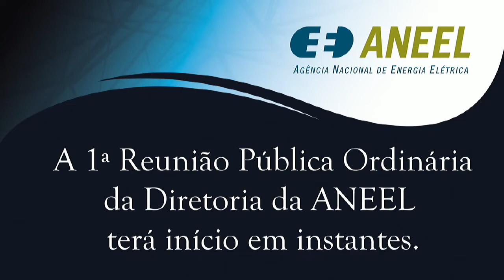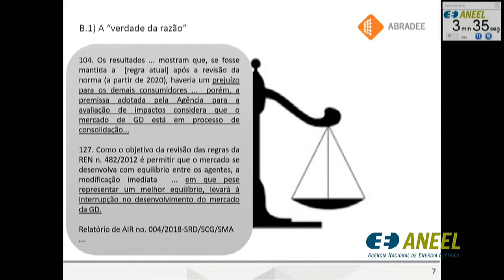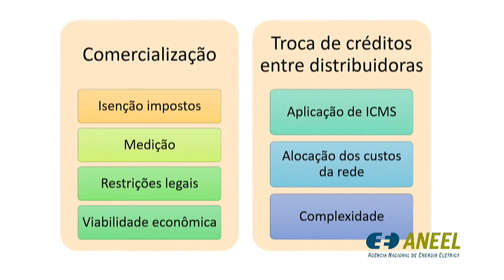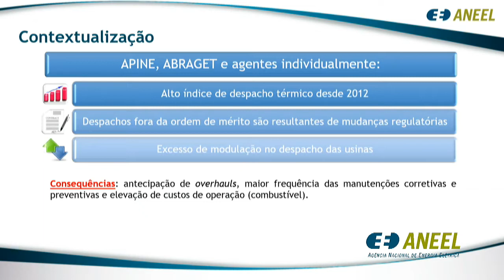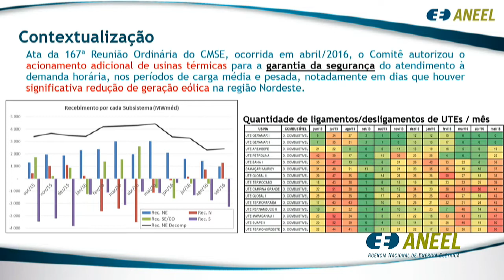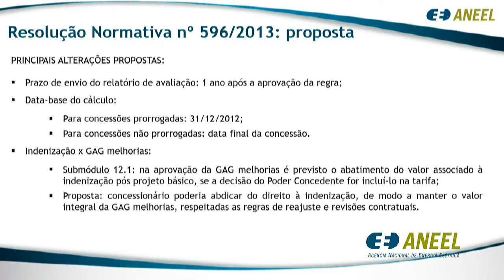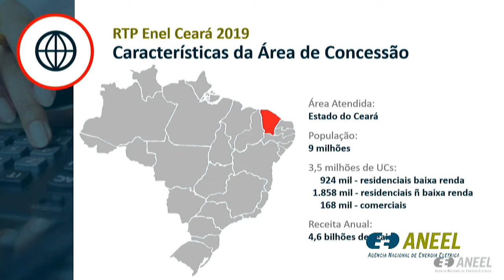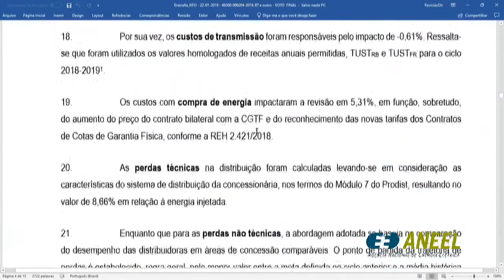1ª Reunião Pública Ordinária ANEEL – 22/01/2019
A 1ª Reunião Pública Ordinária da Diretoria da ANEEL em 2019 foi realizada no dia 22/01/2019. A pauta da reunião foi composta de 67 itens, sendo que os itens 8 a 67 foram deliberados em bloco. Os itens 28 e 32 foram retirado de pauta. A pauta completa e a ata da reunião podem ser conferidas no sítio da Agência, (ou no menu "A ANEEL" e, posteriormente, "Reuniões Públicas da Diretoria").

Ordem de julgamento:

00:00:10 Abertura e informes gerais.

00:01:48 Aprovação da ata da Reunião Pública anterior.

00:03:34 Itens de 8 a 67 (com exceção dos itens 28 e 32), deliberados em bloco. Acesse a descrição completa em

00:07:53 Item 1. Processo: 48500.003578/2018-41 Assunto: Homologação do resultado e adjudicação do objeto dos Leilões nº 5/2018 e 6/2018, denominados Leilões de Energia Existente "A-1" e "A-2", de 2018. Diretor(a) Relator(a): Sandoval de Araújo Feitosa Neto.

00:25:55 Item 3. Processo: 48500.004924/2010-51 Assunto: Proposta de abertura de Audiência Pública para contribuições à Análise de Impacto Regulatório - AIR sobre o aprimoramento das regras aplicáveis à micro e minigeração distribuída (Resolução Normativa nº 482/2012). Diretor(a) Relator(a): Rodrigo Limp Nascimento.

02:15:51 Item 4. Processo: 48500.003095/2016-84 Assunto: Proposta de abertura de Audiência Pública para o aprimoramento das Regras de Comercialização de Energia Elétrica, em atendimento à Resolução Normativa nº 822/2018. Diretor(a) Relator(a): Efrain Pereira da Cruz.

02:27:52 Item 5. Processo: 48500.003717/2013-21 Assunto: Proposta de abertura de Audiência Pública para o aprimoramento da regulamentação de critérios e procedimentos de cálculo dos investimentos em bens reversíveis não amortizados ou não depreciados de concessões de geração prorrogadas ou não, nos termos da Lei nº 12.783/2013. Diretor(a) Relator(a): Efrain Pereira da Cruz.

02:43:06 Item 6. Processo: 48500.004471/2016-58 Assunto: Pedido de Reconsideração interposto pela Eletrosul Centrais Elétricas S.A. em face da Resolução Autorizativa n° 6.688/2017. Diretor(a) Relator(a): André Pepitone da Nóbrega. Diretor(a) Relator(a) do Voto-Vista: Sandoval de Araújo Feitosa Neto.

03:03:24 Item 7. Processo: 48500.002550/2018-96 Assunto: Análise sobre a responsabilidade pelo pagamento da Receita Anual Permitida - RAP no caso de eventual pendência de terceiros referente ao Contrato de Concessão nº 19/2014. Diretor(a) Relator(a): Rodrigo Limp Nascimento.

03:35:33 Item 2. Processo: 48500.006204/2018-87 e 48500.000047/2019-87 Assunto: Proposta de abertura de Audiência Pública com vistas a colher subsídios e informações adicionais para a Quinta Revisão Tarifária Periódica da Companhia Energética do Ceará - Coelce (Enel CE), a vigorar a partir de 22 de abril de 2019. Diretor(a) Relator(a): Sandoval de Araújo Feitosa Neto.